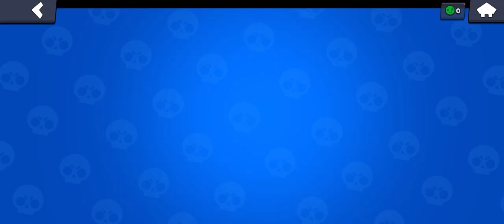😱"Od zera do milionera"😱(nowa seria)